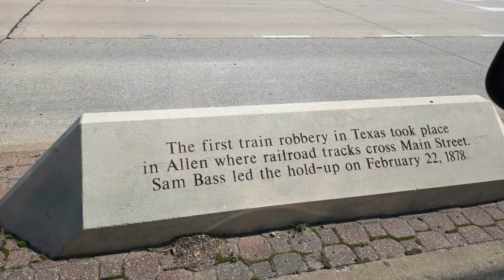Legs | Glutes | Abs With Smith Machine and Resistance Band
I upload only when I have something useful, valuable or relevant to share.Check out the announcement for baby no. 2

Fitness Instagram @TheCaribSpice
Business Instagram @caribspicebeyoutiful

Proud business owner of “BeYouTiFulExfoliates”

4. Q & A: How I met my hubby, how long have I been lifting and more!